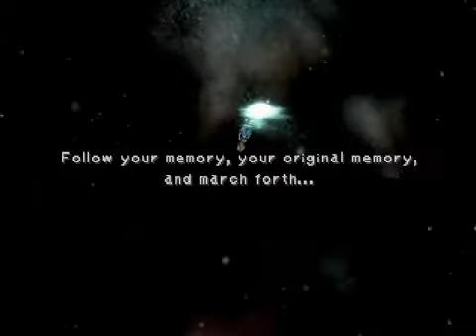Let's Play Final Fantasy 9: Part 186